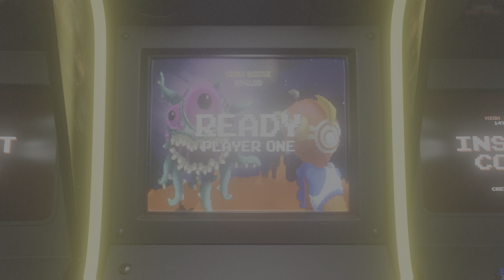Fornite estamo imparables